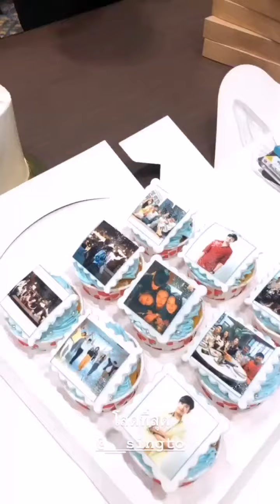singto fliming friendzone2 last queue